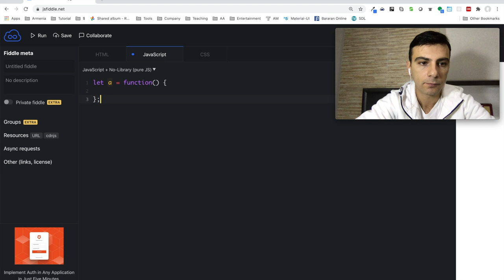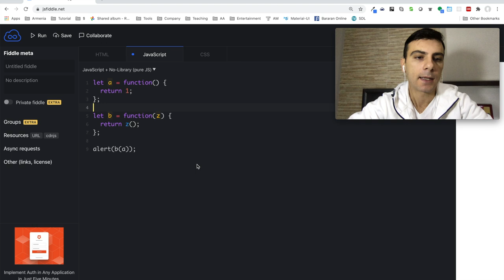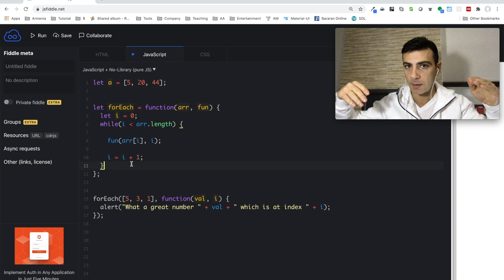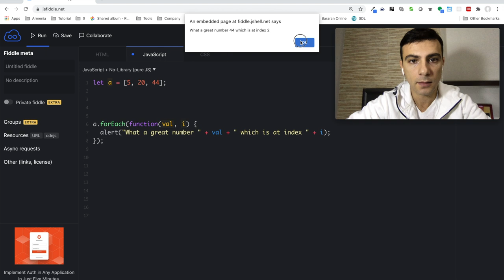Javascript - Զանգվածի forEach մեթոդը (Array forEach)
Թեմաներ

* Ինչպես զանգվածի յուրաքանչյուր արժեքի համար ֆունկցիա կիրառել
* forEach ֆունկցիայի մասին

    let a = [12, 4, 17, 2, 18];
    a.forEach(function(val) {
        alert(val);